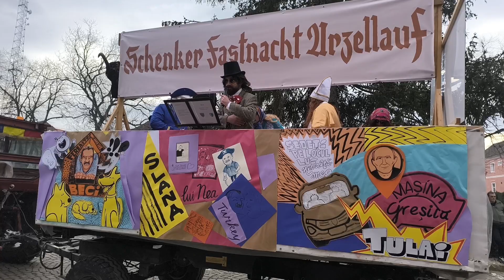Obicei săsesc în Transilvania. Fuga Lolelor, la Cincu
Sâmbătă, 10 februarie 2024, toată suflarea satului Cincu a fost prezentă la obiceiul săsesc Fuga Lolelor. Cincanii, costumaţi în lole, au ieşit pe străzi şi, după ce au interpretat un program satiric din remorca unui tractor în faţa Primăriei, au mers prin sat şi au alungat iarna şi duhurile rele. Din loc în loc s-au oprit pe la porţile la care localnicii i-au aşteptat cu gogoşi, pâine cu untură, vin, suc, cafea sau ţuică.
Această tradiţie a reînviat în anul 2017 la Cincu. De când a fost reluată, Fuga Lolelor s-a ţinut apoi anual timp de 4 ani. În 2020 evenimentul s-a desfăşurat pentru ultima dată înaintea unei noi pauze, pe fondul pandemiei.
Este o tradiţie săsească ce implică nişte costume spectaculoase, gogoşi calde, ţuică fiartă şi un bal seara în noapte.
După obicei, lolele au o gazdă de la care pleacă dimineaţa cu mare alai şi cu un tractor cu o remorcă pe care o împodobesc cu fotografii cu evenimentele care s-au întâmplat peste an. De la gazdă fac o primă oprire la Primărie unde îşi prezintă programul satiric, apoi mai fac alte 6-7 opriri prin diverse locuri ale satului, pe străzi, pe la interesecţii, iar oamenii ies din curţi şi servesc lolele cu ţuică, gogoşi şi vin. Seara fac un bal la căminul cultural.
La prima reluare a obiceiului, în cei 4 ani în care s-a desfăşurat până la pandemie, au fost implicate, în funcţie de an, între între 40 şi 90 de lole. Anul acesta au fost în jur de 70 de lole. Lor li s-au alăturat şi câteva lole din Agnita, o altă comunitate în care se mai păstrează obiceiul şi în care anul acesta a avut loc în luna ianuarie.
Măştile, bicele şi costumele lolelor sunt realizate de oamenii din Cincu.
Fuga Lolelor are şi un scop, pe lângă amuzamentul celor prezenţi: alungă iarna şi spiritele rele, de aceea se şi organizează spre final de iarnă de fiecare dată. Lolele sunt personaje mascate înfricoşătoare, cu costum făcut din cârpe negre, cu mască pictată şi cu coadă drăcească împletită din cânepă, iar ritualul lor face un zgomot infernal ca să sperie spiritele.
Pentru că oamenii de sub mască nu pot fi identificaţi, ei poartă nişte numere. Dacă cineva este indisciplinat, este găsit imediat pe baza numărului, iar în anul următor nu mai intră în lole.
Tradiţia există de peste 300 de ani în comunitatea săsească, dar se mai ţine în prezent doar în două localităţi: Agnita (jud. Sibiu) şi Cincu (jud. Braşov). Pe vremuri în lole nu se puteau costuma decât saşii, dar pentru că aceştia au luat calea Germaniei după ’90, sunt acceptaţi spre continuarea obiceiului şi românii. De exemplu, în comunitatea de la Cincu existau pe vremuri 800 de saşi, astăzi mai sunt doar câteva familii.